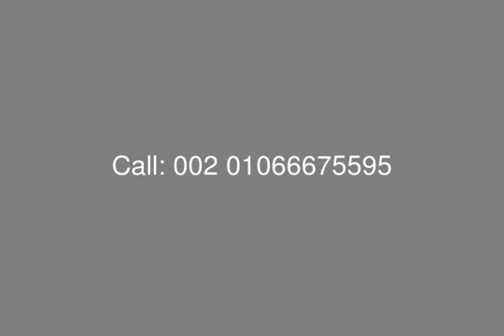قرية تلال الساحل الشمالي فيلا عالبحر للإيجار - mls.com.eg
عقارات مصر ، الساحل الشمالي ، تلال : للإيجار فيلا صف أول عالبحر مباشرة بقرية تلال الساحل الشمالي ، مساحة المباني 280 متر ، حديقة 200 متر ، دورين ( أرضي - أول ) ، تتكون من : غرفة ماستر بالحمام ، 5 غرف نوم ، ريسبشن كبير ، سفرة ، مطبخ ، غرفة خادمة ،  تراس ، 4 حمام